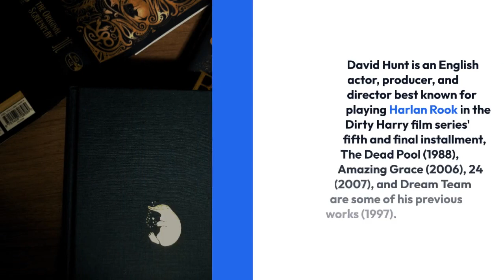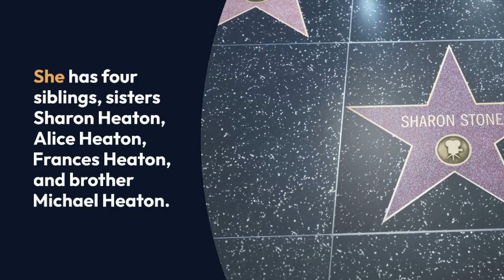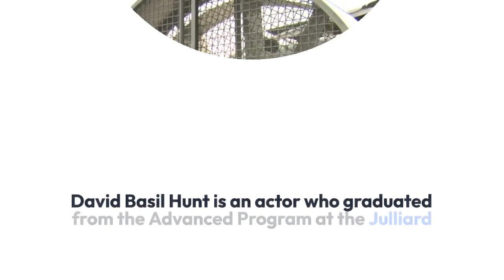Inside David Hunt's Three Decades Long Married Life with Patricia Heaton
David Hunt is an English actor, producer, and director best known for playing Harlan Rook in the Dirty Harry film series' fifth and final installment, The Dead Pool (1988), Amazing Grace (2006), 24 (2007), and Dream Team are some of his previous works (1997).

In addition to acting, the actor is the co-founder of FourBoys Entertainment, a production firm he founded with his wife.

He is the executive producer of The Engagement Ring (2005), Mom's Night Out (2014), and Carol's Second Act, among other films and television programs (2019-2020).